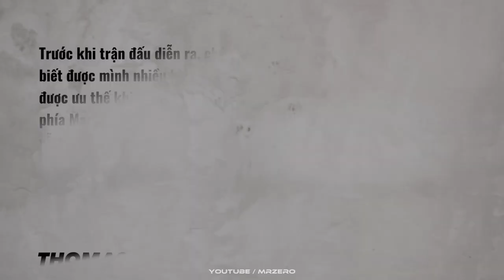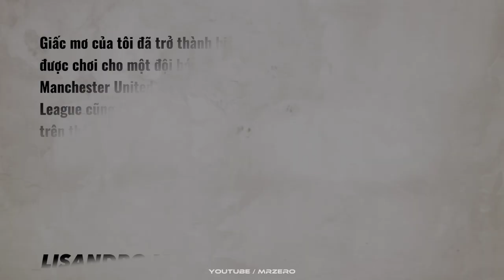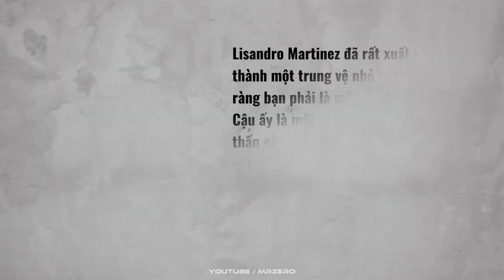🔥LISANDRO MARTINEZ - CHIẾN BINH DŨNG MÃNH XỨ TANGO MANG TRONG MÌNH DÒNG MÁU CỦA QUỶ | MR ZERO